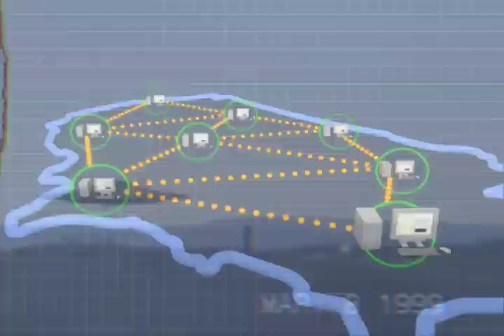Sledd Studios Animation Demo Reel v.1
Finally. A collection of animations I've worked on over the years put into a nice little demo package. All animation created in Cinema 4D and the Electric Image Animation System.

Also happens to be the first thing I've ever uploaded to YouTube. I feel so dirty.